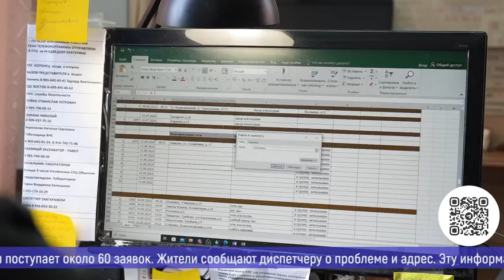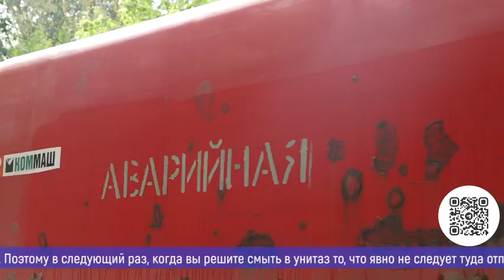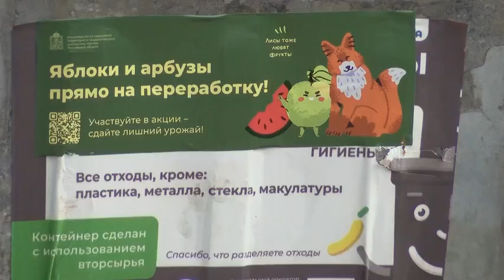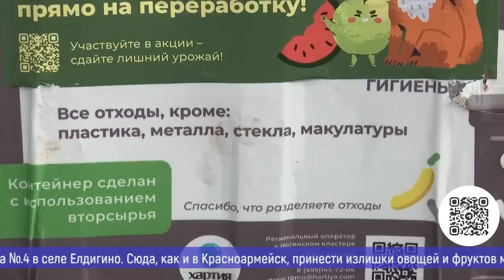Новости большого округа 12.09.2024